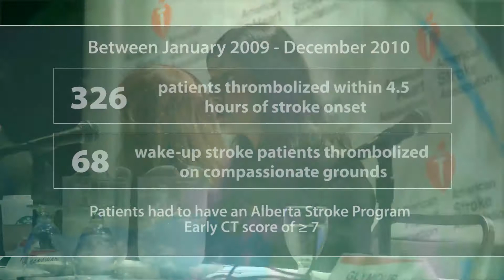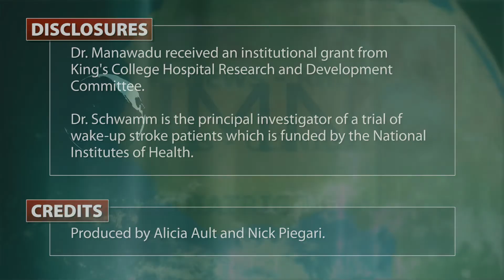Clot-Busters Safely Treated Wake-Up Strokes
A review of a stroke registry showed that it may be safe to give clot-busting therapy to "wake-up" stroke patients who have the same clinical and imaging features as those of patients who are traditionally considered eligible for the therapies. Dr. Dulka Manawadu and Dr. Lee Schwamm discuss the potential implications.